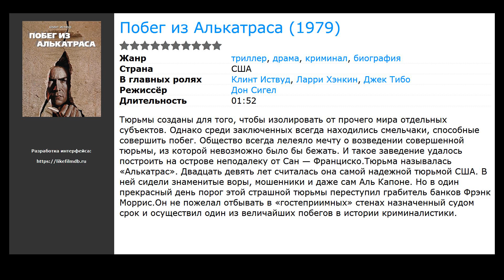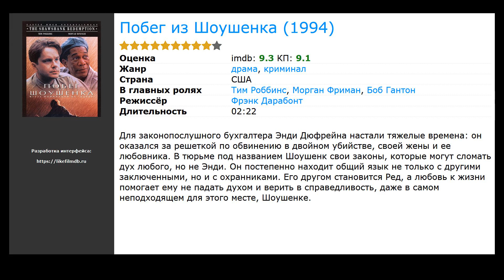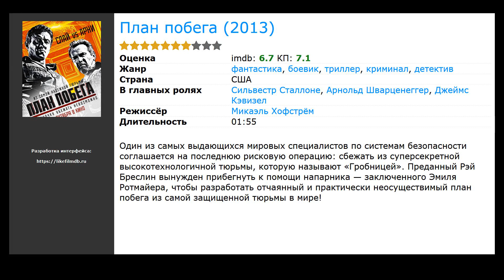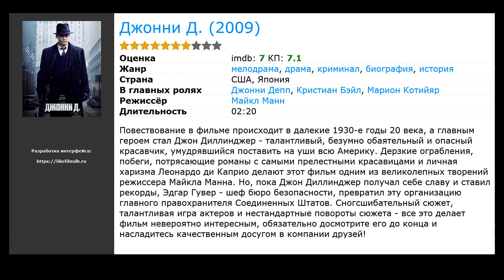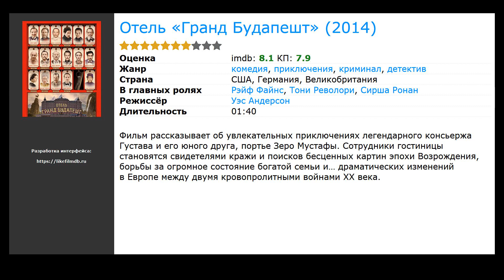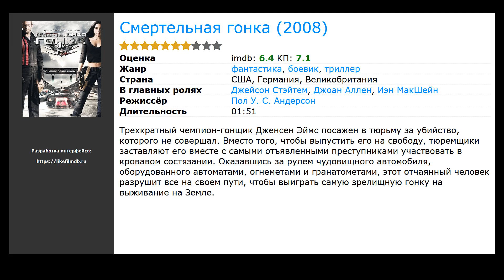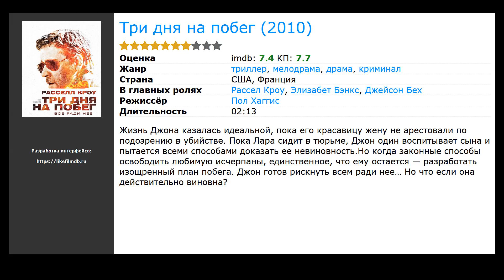10 лучших фильмов, похожих на Мотылек (2017)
Список фильмов, которые по мнению зрителей похожи на Мотылек (2017):

00:10 Побег из Алькатраса (1979) / жанр: триллер, драма, криминал / в главных ролях: Клинт Иствуд, Ларри Хэнкин, Джек Тибо
00:57 Побег из Шоушенка (1994) / жанр: драма, криминал / в главных ролях: Тим Роббинс, Морган Фриман, Боб Гантон
01:35 План побега (2013) / жанр: боевик, триллер, детектив / в главных ролях: Сильвестр Сталлоне, Арнольд Шварценеггер, Джеймс Кэвизел
02:03 Джонни Д. (2009) / жанр: драма, криминал, биография / в главных ролях: Джонни Депп, Кристиан Бэйл, Марион Котийяр
03:04 Отмщение (2019) / жанр: боевик, криминал / в главных ролях: Джонни Депп, Кристиан Бэйл, Марион Котийяр
03:15 Угроза из глубины (видео) (2012) / жанр: ужасы, фантастика, боевик / в главных ролях: Кармен Электра, Чарли О’Коннелл, Брук Хоган
04:02 Отель «Гранд Будапешт» (2014) / жанр: комедия, детектив, приключения / в главных ролях: Рэйф Файнс, Тони Револори, Сирша Ронан
04:30 Мадагаскар 2 (2008) / жанр: мультфильм, комедия, приключения / в главных ролях: Бен Стиллер, Крис Рок, Дэвид Швиммер
05:04 Смертельная гонка (2008) / жанр: фантастика, боевик, триллер / в главных ролях: Джейсон Стэйтем, Джоан Аллен, Иэн МакШейн
05:33 Три дня на побег (2010) / жанр: триллер, драма, мелодрама / в главных ролях: Рассел Кроу, Элизабет Бэнкс, Джейсон Бех